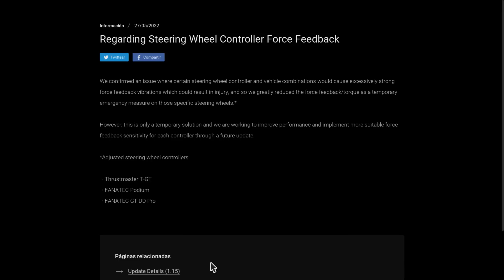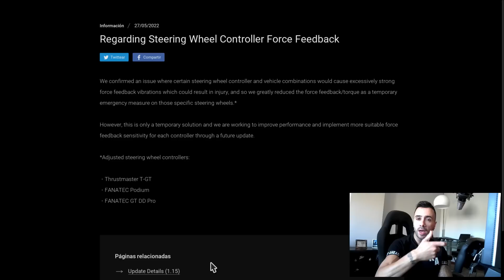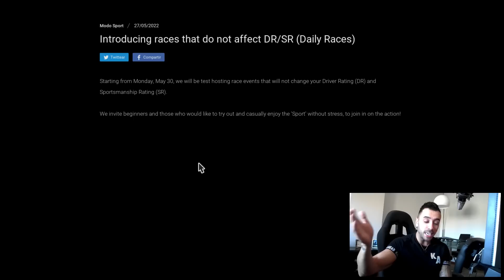Gran Turismo 7 PS5 - Polyphony la lía con la 1.15... y aún puede ser peor!!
Equipo:
🏎️ PRINCIPALITY GAMING:

▶️BenQ:
Página oficial de mi monitor: